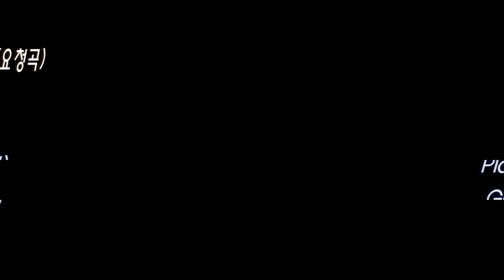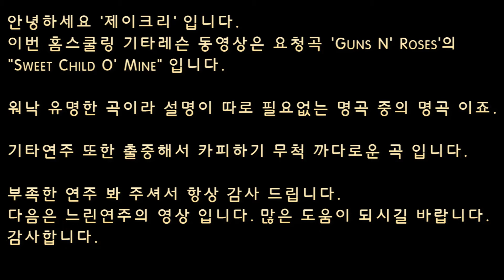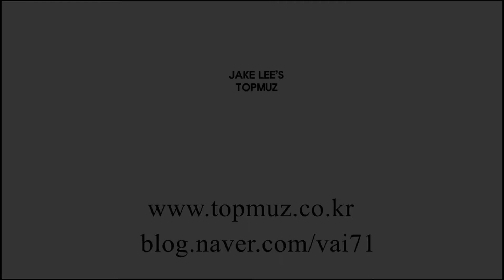Sweet Child O' Mine - Guns N' Roses(요청곡)기타레슨_Jake Lee(제이크리)인천 탑실용음악학원[연수동,동춘동]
연주 - 제이크 리
부족한 연주 봐 주셔서 감사합니다. ^^